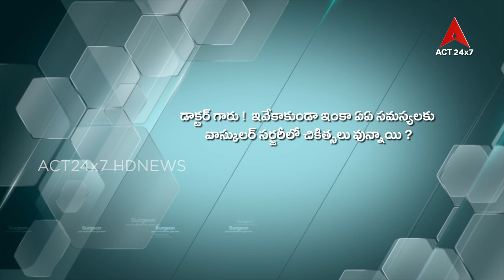Health Line Dr Sudarshan Reddy